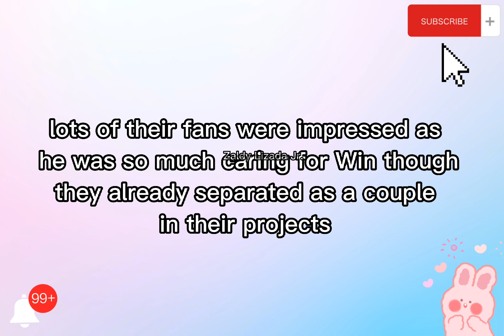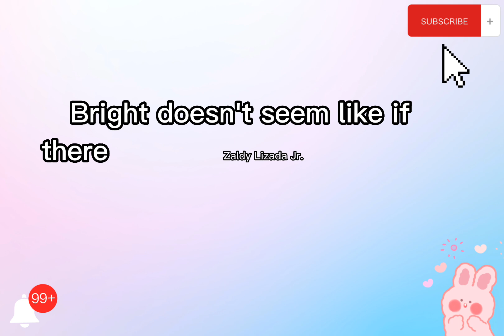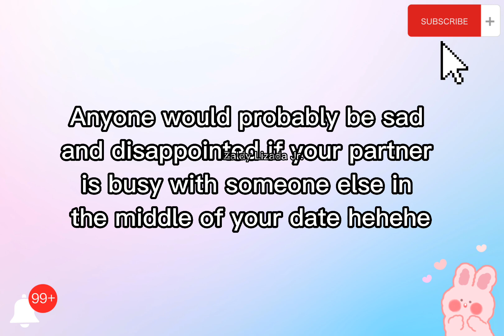[BrightWin] BRIGHT PANICKED AND EMBARRASSED WHEN HE CAUGHT ON ACTUAL MONITORING WIN